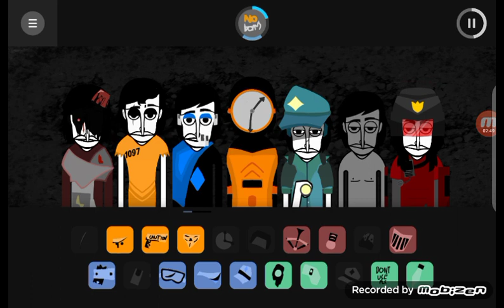Scary & Haunted[]Expensivebox port[]mix